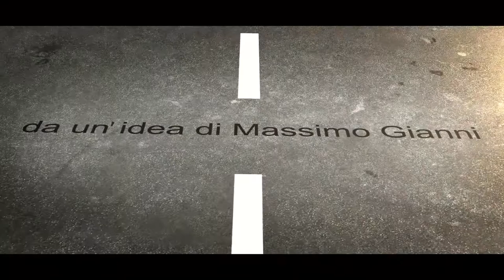CarTube puntata n.13 - Massimo Gianni in viaggio con Giorgio La Cava Presidente S.S. Arezzo